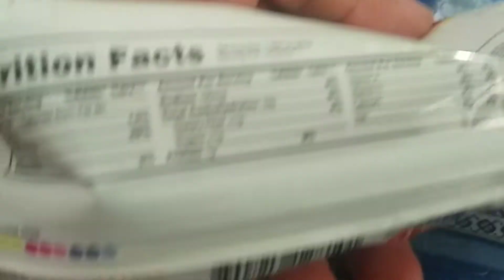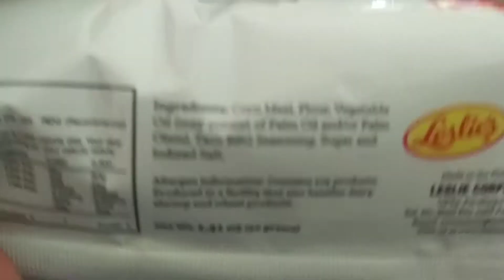UNBOXING AND REVIEW NEW GRAB BAR CLOVER BITS TACO BBQ FLAVORED CHIPS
Unboxing Clover Bits